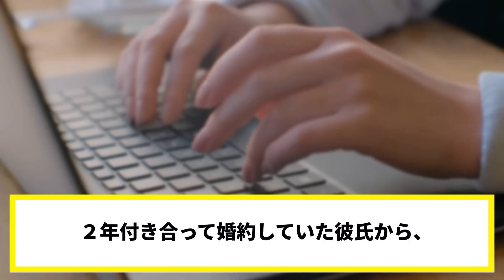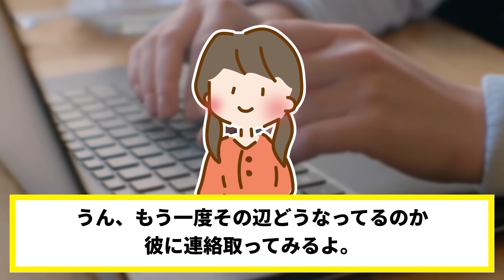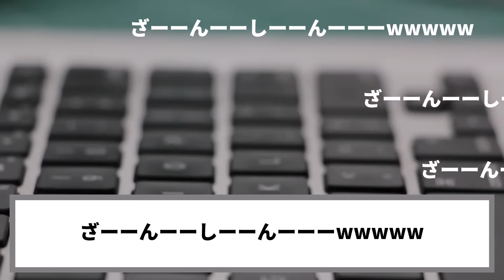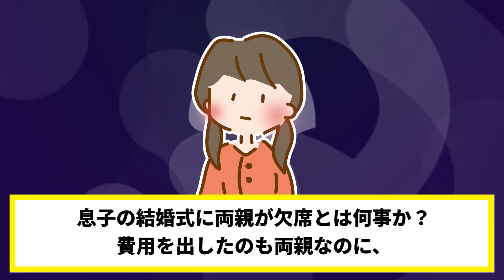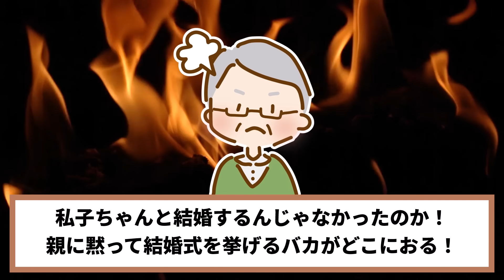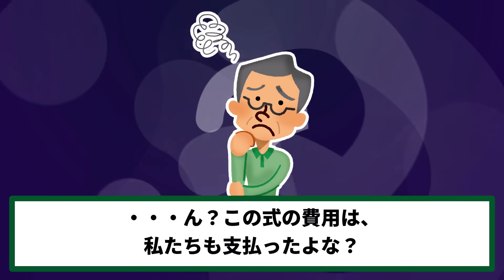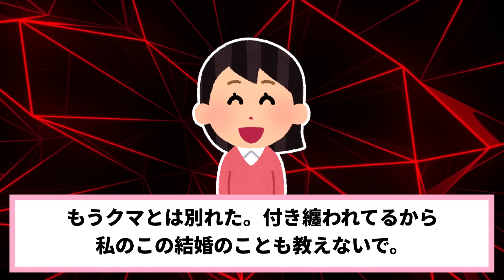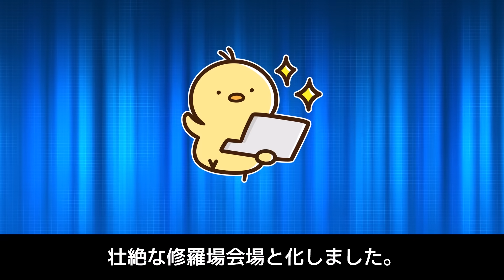延期された結婚式当日、式場にいくと婚約者が浮気相手の女と挙式の真っ最中→急遽ある人物を招待すると二人は顔面蒼白に…【2ch修羅場スレ・ゆっくり解説】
今回の2chスカッとする話は、一方的に延期された結婚式当日、式場に行くと婚約者が浮気相手の女と挙式の真っ最中だったので、次の瞬間復讐のためにある人物を召喚して二人を顔面蒼白にした修羅場スレです。

【効果音】
・OtoLogic様

【BGM】
・魔王魂様